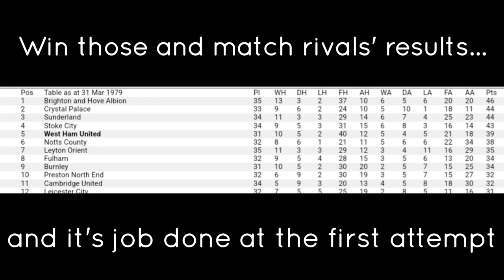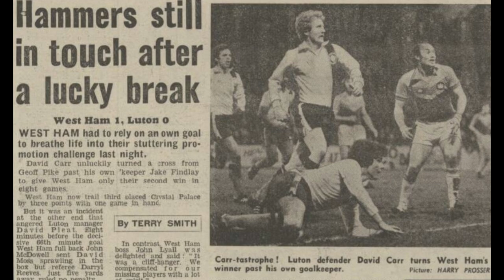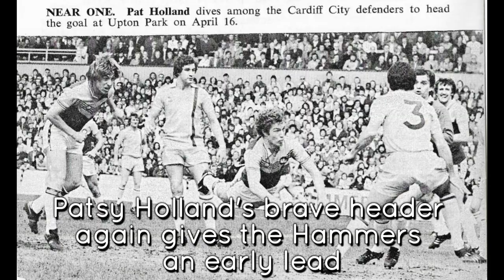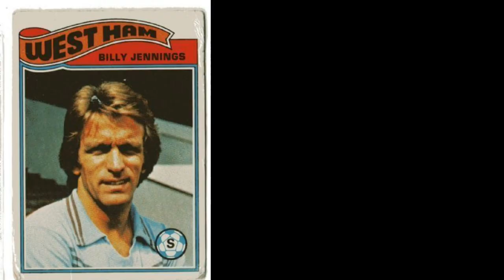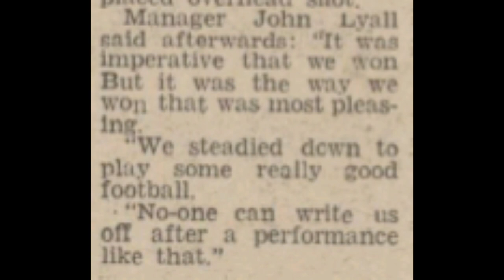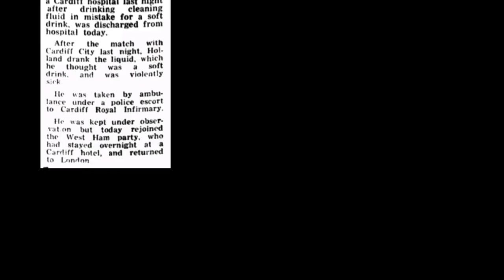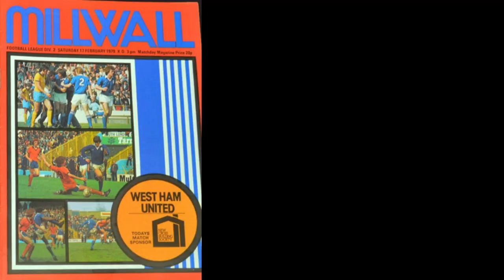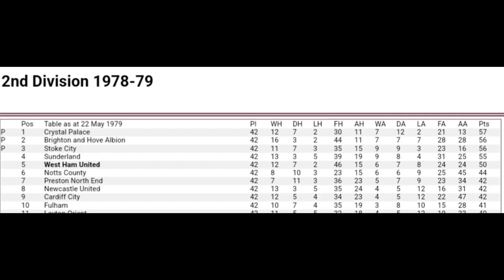21. FALLING SHORT - West Ham United The John Lyall Years Ep21 1978-1979 Part 4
21. FALLING SHORT 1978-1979 PART 4
Part 21 of a series charting the history of West Ham United during the tenure of its favourite son. This week the Hammers fail to return to Division One at the first attempt sparking a mass clearout. Episodes published every Saturday. Video clips, matchday programmes, quotes, interviews, news stories, TV and film and the music of the era.